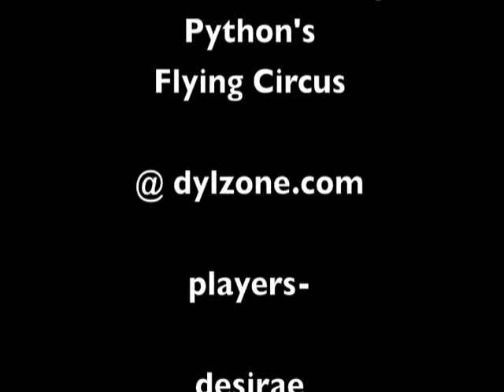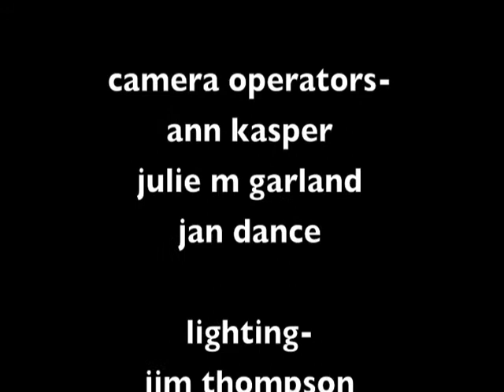Studio Leisure Episode One part three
a new performance-based program featuring the amazing sergio julio torres barrera, occasional nudity, slander, banter and enabling.